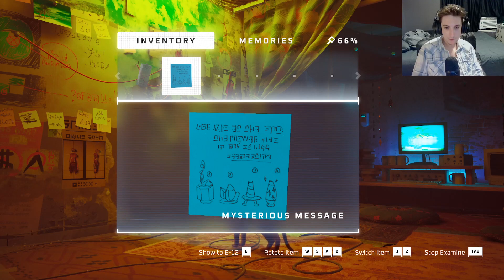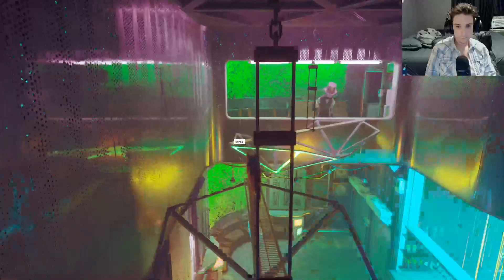STRAY (Part 6)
We continue with stray, and get to probably one of the coolest areas of the game so far. TY for watching!